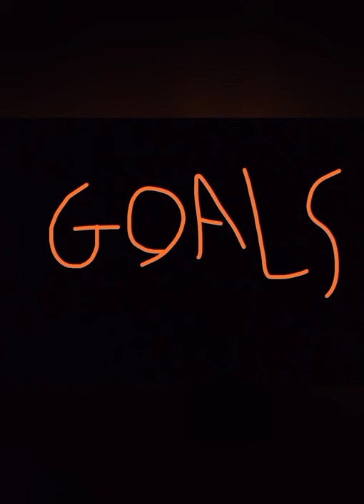Javier Matilla 2018-2020 Goals and Assists